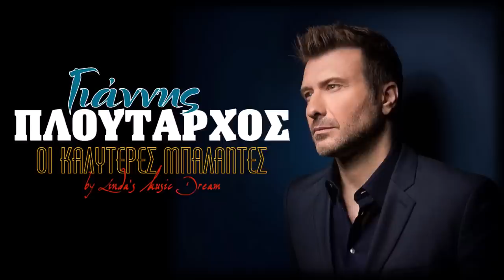Γιάννης Πλούταρχος - Οι καλύτερες μπαλάντες | Non Stop Mix (by Linda's Music Dream)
0:00:00  *  01. ΑΝΑΣΑ ΜΟΥ
0:03:25  *  02. ΦΟΒΑΜΑΙ ΠΩΣ
0:06:27  *  03. ΦΥΣΑΕΙ ΠΟΛΥ
0:10:21  *  04. ΥΠΗΡΧΑΝ ΟΡΚΟΙ
0:13:19  *  05. ΜΙΚΡΕΣ ΦΩΤΟΓΡΑΦΙΕΣ
0:17:00  *  06. ΕΝΑΣ ΘΕΟΣ
0:20:39  *  07. ΤΟ ΓΡΑΜΜΑ
0:24:30  *  08. ΠΑΡΑΜΙΛΑΩ
0:28:03  *  09. ΜΗΝ ΑΦΗΝΕΙΣ ΕΔΩ
0:31:28  *  10. ΚΛΕΙΝΩ ΑΡΓΑ ΤΑ ΒΛΕΦΑΡΑ ΜΟΥ
0:34:20  *  11. ΔΩΣΕ ΜΟΥ ΤΟ ΤΣΙΓΑΡΟ ΣΟΥ
0:38:01  *  12. ΓΙΑΤΙ ΕΙΣΑΙ ΟΛΑ ΑΥΤΑ ΠΟΥ ΔΕΝ ΜΠΟΡΩ ΝΑ ΠΩ
0:41:46  *  13. ΦΙΛΕ
0:45:19  *  14. ΣΕ ΞΕΠΕΡΑΣΑ
0:50:12  *  15. ΕΨΑΧΝΑ ΧΡΟΝΙΑ ΝΑ ΣΕ ΒΡΩ
0:53:56  *  16. ΣΑΝ ΝΑ ΕΙΣΑΙ ΕΔΩ
0:57:28  *  17. Σ' ΑΓΑΠΑΩ ΑΚΟΜΗ
1:00:43  *  18. ΠΩΣ ΝΑ ΓΙΝΟΥΜΕ ΞΕΝΟΙ
1:03:44  *  19. ΤΟ ΑΛΛΟ ΜΟΥ ΜΙΣΟ
1:07:03  *  20. ΦΟΒΑΜΑΙ ΕΜΕΝΑ, ΕΜΕΝΑ ΚΑΙ ΜΟΝΟ
1:09:42  *  21. ΑΝ ΦΤΑΙΣ ΕΣΥ
1:13:03  *  22. ΑΧ ΒΡΕ ΚΑΡΔΙΑ
1:17:02  *  23. ΜΟΥ ΕΧΕΙΣ ΜΕΙΝΕΙ
1:20:44  *  24. ΠΟΙΟ ΣΤΟΜΑ ΚΑΙΕΙ ΤΩΡΑ ΤΑ ΧΕΙΛΗ ΣΟΥ
1:23:45  *  25. ΠΡΟΣΠΑΘΗΣΑ ΛΟΙΠΟΝ ΝΑ ΣΕ ΞΕΧΑΣΩ